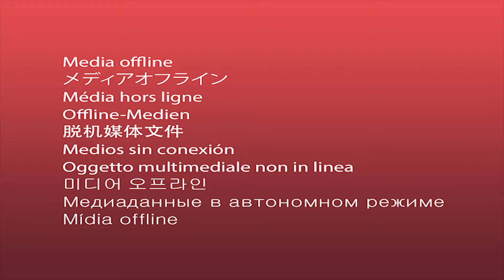| USTAD FAREED AYAZ QAWWAL & USTAD ABU MUHAMMAD QAWWAL | | PERFORMANCE PRIVATE BUNGLOW 2022 |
Ustad fareed ayaz qawwal & Ustad Abu Muhammad qawwal performance in private bungalow Lahore march 2022